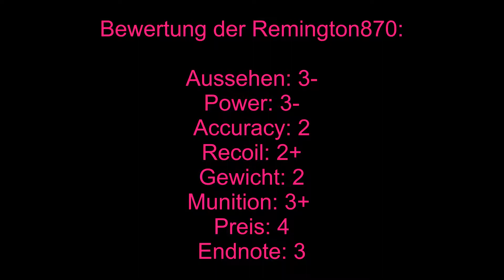Crossfire Remington870 Review *Deutsch* [HD]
Bewertung der Remington870:

Aussehen: 3-
Power: 3-
Accuracy: 2
Recoil: 2+
Gewicht: 2
Munition: 3+
Preis: 4
Endnote: 3